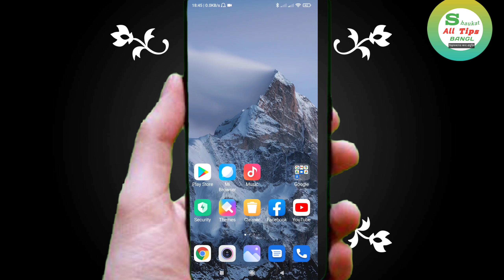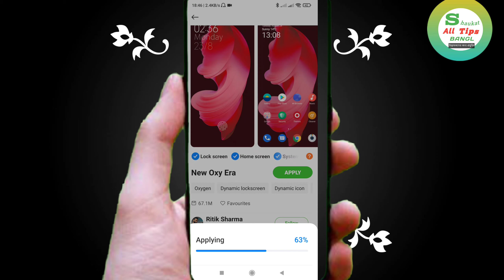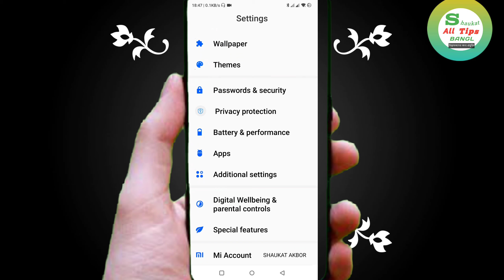যেকোনো ফোনের ডিসপ্লের উপর ফিঙ্গারপ্রিন্ট লক সেট করুন!Any Android Phone In Display Fingerprints lock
যেকোনো ফোনের ডিসপ্লের উপর ফিঙ্গারপ্রিন্ট লক সেট করুন!Any Android Phone In Display Fingerprints lock 2022